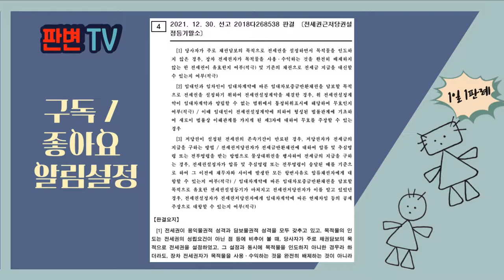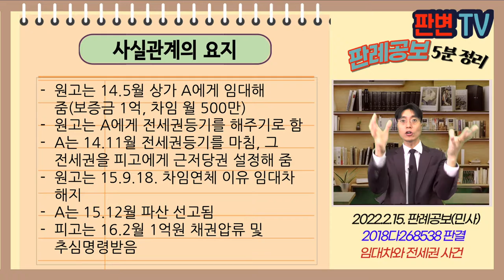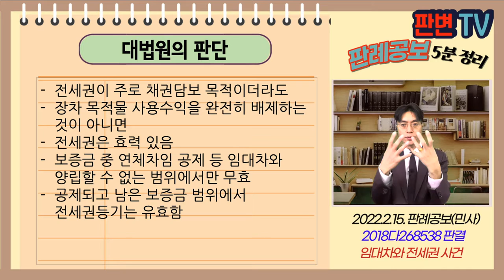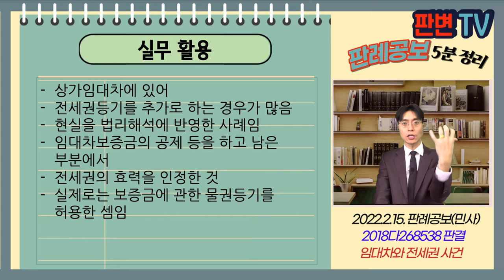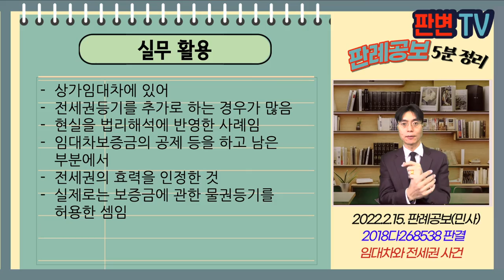임대차와 전세권 사건 [22.2.15.자 판례공보(민사)]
임대차와 전세권 사건
별 4개

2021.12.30. 선고 2018다268538 판결
전세권근저당권설정등기말소

원고 임대인
피고 전세권에 대한 근저당권자(상고인)

파기환송

원고는 14.5월 상가 A에게 임대해 줌(보증금 1억, 차임 월 500만)
원고는 A에게 전세권등기를 해주기로 함
A는 14.11월 전세권등기를 마침, 그 전세권을 피고에게 근저당권 설정해 줌
원고는 15.9.18. 차임연체 이유 임대차 해지
A는 15.12월 파산 선고됨
피고는 16.2월 1억원 채권압류 및 추심명령받음

전세권이 임대차보증금반환채권 담보 목적인 경우
전세권설정계약은 통정허위표시로서 무효인가

전세권이 주로 채권담보 목적이더라도
장차 목적물 사용수익을 완전히 배제하는 것이 아니면
전세권은 효력 있음
보증금 중 연체차임 공제 등 임대차와 양립할 수 없는 범위에서만 무효
공제되고 남은 보증금 범위에서 전세권등기는 유효함

실무활용
상가임대차에 있어
전세권등기를 추가로 하는 경우가 많음
현실을 법리해석에 반영한 사례임
임대차보증금의 공제 등을 하고 남은 부분에서
전세권의 효력을 인정한 것
실제로는 보증금에 관한 물권등기를 허용한 셈임